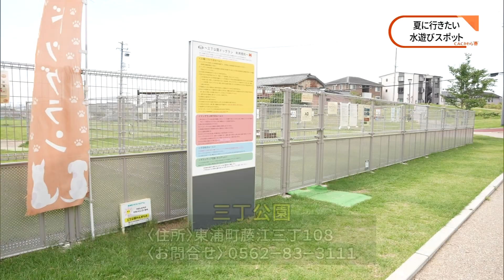【大府・阿久比・碧南・東浦】夏に行きたい水遊びスポット特集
もうすぐ夏本番、夏休み。
CACでは、水遊びができる公園を取材しました！

※CACかわら”番”にて2024年7月12日に放送した内容です。

【紹介した公園】
▼大府みどり公園（大府市）